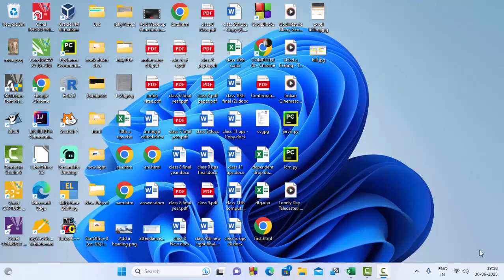Combine data without any formula in Microsoft Excel@COMPUTEREXCELSOLUTION